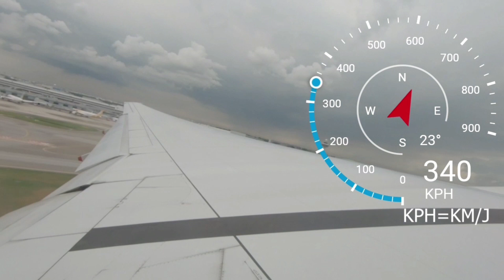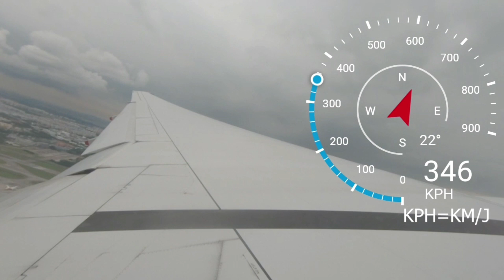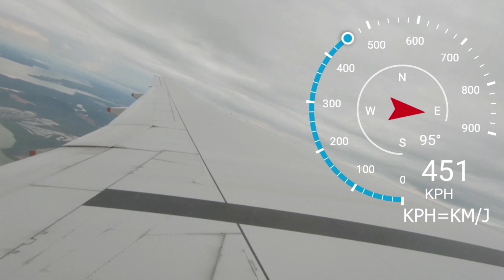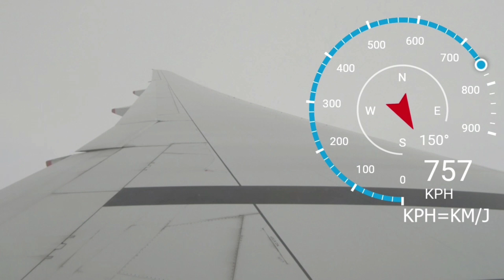Singapore Airlines Take Off SQ960 Runaway 02C Changi - Singapore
This flight is SQ960 from Singapore to Jakarta. Plane Registration as 9V-SYJ, first flight on 25 Jan 2005. Taken from 49K.